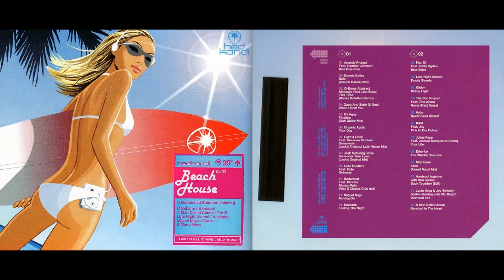Hed Kandi - Beach House 04.03 (Disc 1) (Beach House Mix Album) [HQ]